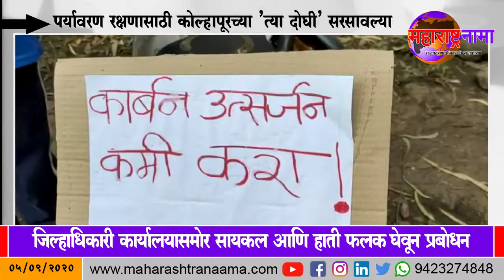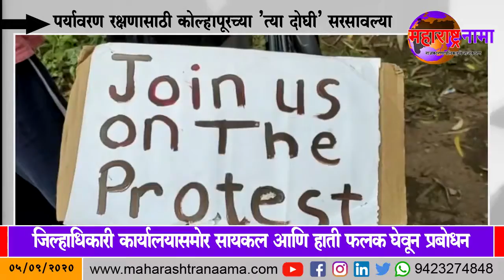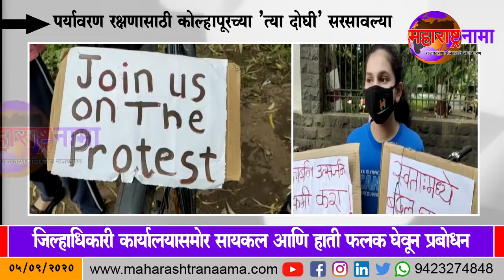| कोल्हापूर | पर्यावरण रक्षणासाठी 'त्या दोघी' सरसावल्या : जिल्हाधिकारी कार्यालयासमोर प्रबोधन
MAHARASHTRA NAAMA